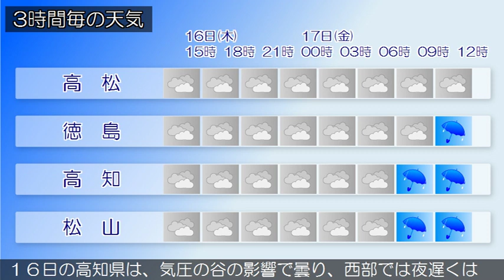2020/01/16 四国地方の天気予報 昼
四国地方は、気圧の谷の影響で曇っています。１６日の香川県は、気圧の谷の影響で曇るでしょう。愛媛県は、１６日は、気圧の谷の影響で曇るでしょう。徳島県は、１６日は、気圧の谷の影響で曇り、南部では夜遅くに雨の降る所があるでしょう。１６日の高知県は、気圧の谷の影響で曇り、西部では夜遅くは雨の降る所があるでしょう。